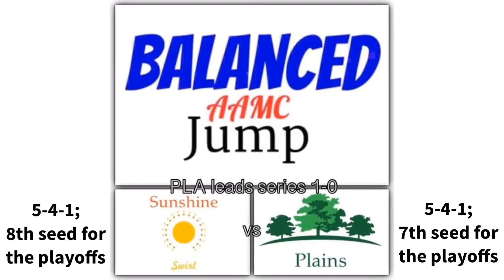2018-19 Balanced Jump championship gm 2: Sunshine Swirl vs Plains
Here is championship series game 2 of the 2018-19 Balanced Jump marble tournament!

Plains is looking for 2-0 series lead but Sunshine Swirl is undefeated in the playoffs as the advantage marble!

Next 5 games:

Color Swirl vs Swaggy Green Cricket (Balanced Jump)
Plains vs Sunshine Swirl (Balanced Jump)
Sunshine Swirl vs Plains (Balanced Jump)
Water Swirl vs America (Back to Track)